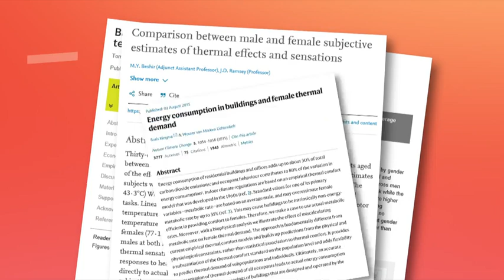Seven Sharp looks at the gender thermostat gap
If one of your colleagues controls the air conditioning poorly, this might just be the intel you need.